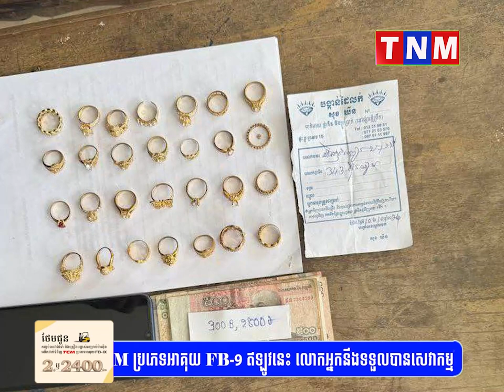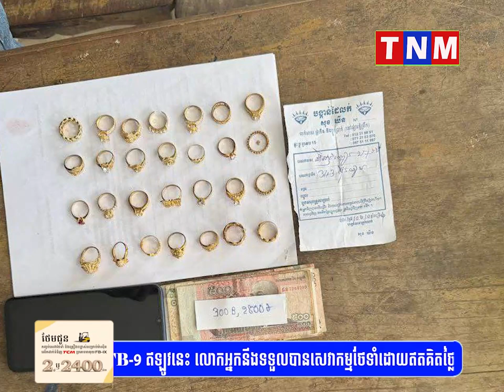លោក​ចោរ​ចិត្ត​ស្លុ.យ​ ឆ្លង​ដែន​ទៅ​គាស់​តូប​លក់​គ្រឿង​​អ​ល័​ង្ការ​នៅ​ស្រុក​ថៃ​ តែមក​លក់​នៅ​ខ្មែរ​​